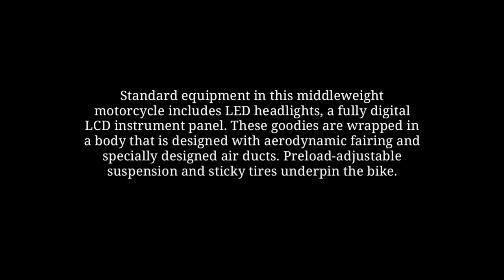2021 HONDA CBR 500R NEW MODEL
Above video is the New Honda CBR 500R New Model 2021.

Honda CBR500R Overview

The Honda CBR500R sports bike has the technology that complements every bit of energy that goes through its sophisticated form. Performance comes courtesy of a liquid-cooled 471cc, DOHC, parallel-twin engine with
four-strokes and eight valves.

Ride Safe✌️

2021 honda cbr500r abs
2021 honda cbr500r exhaust
honda cbr 500 r 2021 preis
honda cbr 500 r 2021 auspuff
honda cbr 500 r 2021 prix
honda cbr 500 r 2021 höchstgeschwindigkeit
2021 honda cbr500r for sale
2021 honda cbr500r top speed
2021 honda cbr500r 0-60